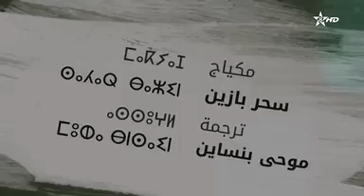بورتريه عبد اللطيف أعمو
ضمن سلسلة بورتريهات رمضانية، سجلت القناة الأمازيغية سلسلة من الحوارات والشهادات في حق شخصيات تحت عنوان "صناع التاريخ" من تقديم ذ. أحمد عصيد.
وتتضمن حلقة يوم الجمعة 25 رمضان 1440 هــ الموافق لـ 31 ماي 2019 بورتريه للإستاذ عبد اللطيف أعمو.